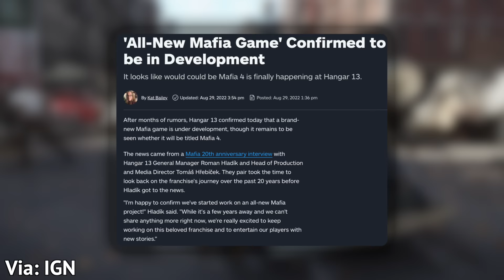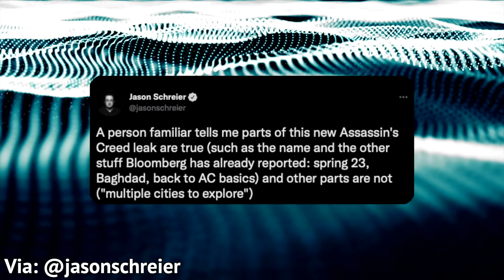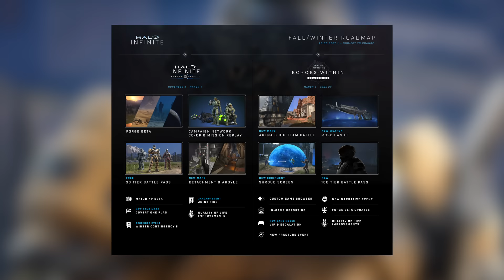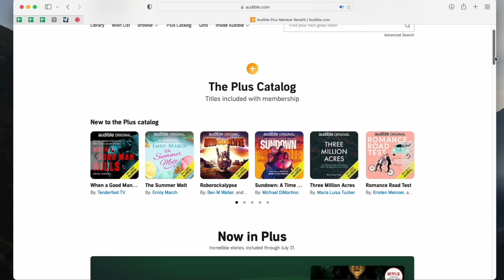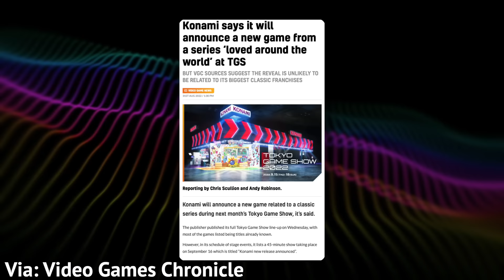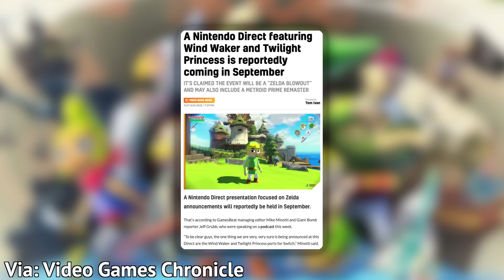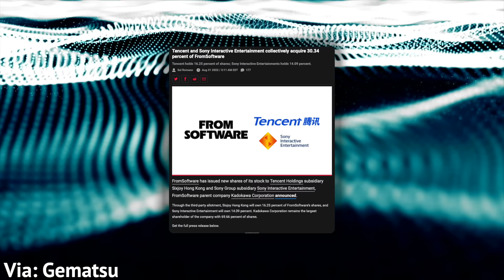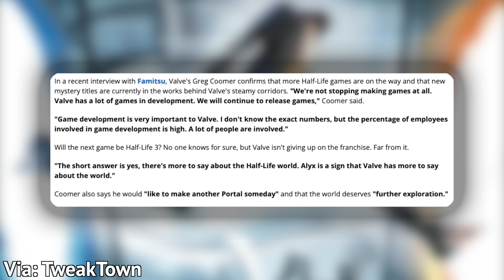NEXT ASSASSIN'S CREED MAKING BIG CHANGE? NEW MAFIA ANNOUNCED & MORE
The Last of Us Part 1 releases, Assassin's Creed Mirage is leaked and subsequently announced, Halo reveals the next roadmap and more in a week full of gaming news.

~~STORIES AND SOURCES